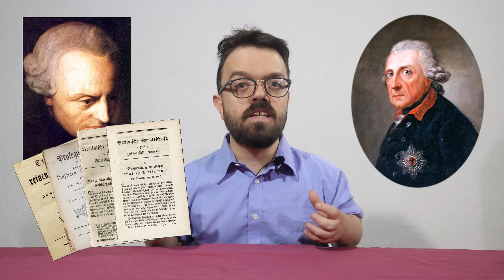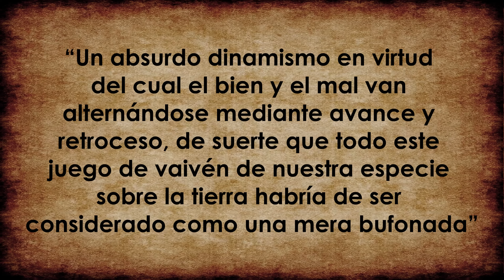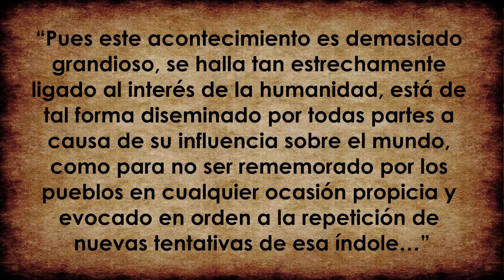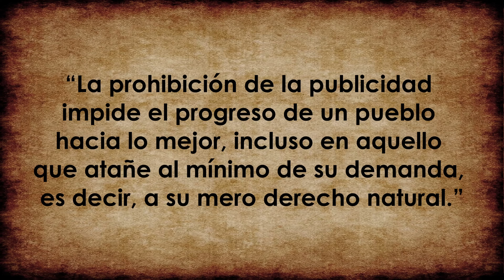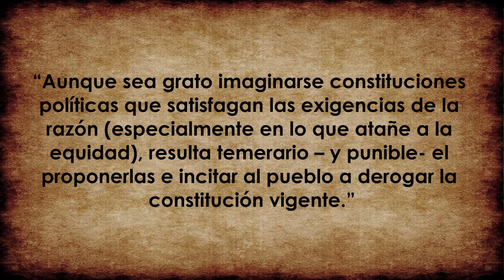Si el género humano progresa hacia mejor - Immanuel Kant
En esta cápsula trataremos el texto “Replanteamiento de la pregunta sobre si el género humano se halla en continuo progreso hacia lo mejor” de Immanuel Kant.
Veremos el contexto histórico y político de la obra, su estructura, su planteamiento metodológico, la evidencia empírica de la que Kant parte para argumentar, y el desarrollo de este argumento.

Contenido:
00:00 Intro
01:03 Contexto
05:55 Estructura
01:06 ¿Qué se pretende averiguar aquí?
08:12 ¿Cómo lo podemos averiguar?
10:00 Tabla conceptual concerniente a lo que se desea conocer prospectivamente con respecto al devenir
14:46 El problema del progreso no se resuelve inmediatamente gracias a la  experiencia
16:43 Pese a todo la historia profética del género humano tiene que ligarse con alguna experiencia
17:24 De un hecho de nuestro tiempo que prueba esa tendencia moral del género humano.
21:11 Historia profética de la humanidad
24:08 En torno a la dificultad de las máximas establecidas para el progreso hacia un mundo mejor atendiendo a su publicidad
26:56 ¿Qué beneficio le reportará al género humano el progreso hacia lo mejor?
28:45 ¿Cuál es el único orden de cosas en el que cabe esperar el progreso hacia lo mejor?
30:02 Conclusión